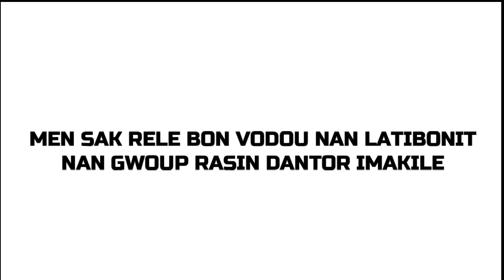MEN SAK RELE BON VODOU NAN LATIBONIT NAN GWOUP RASIN DANTO IMAKILE